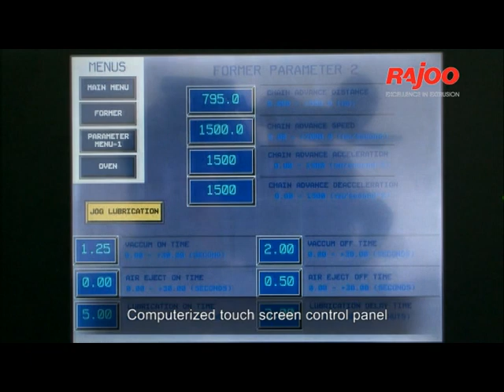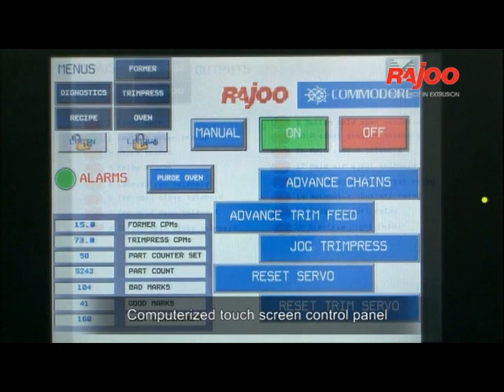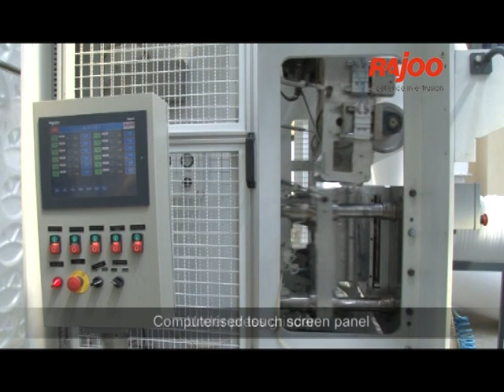Dispocon F | Rajoo Engineers Ltd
Rajoo Commodore vacuum formers are built for the rigorous environment of the production floor and specially designed to produce foamed polystyrene (FPS) foam trays, plates and hinge lid containers. Rajoo offers a number of formats for different applications.